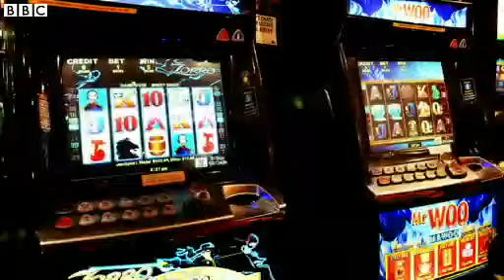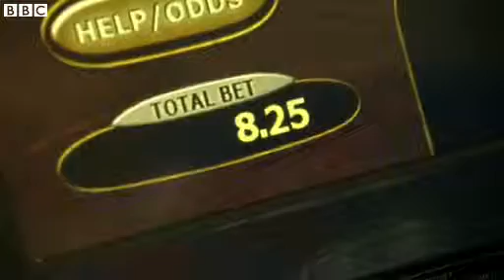Gamblers need more protection, says culture secretary